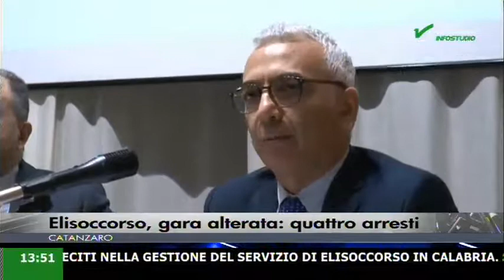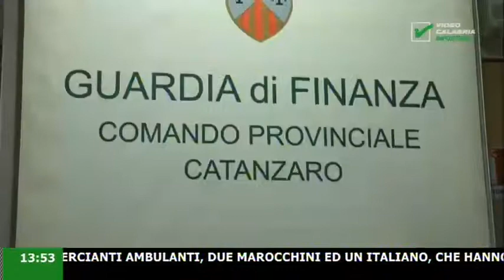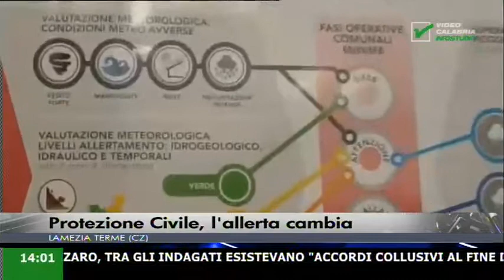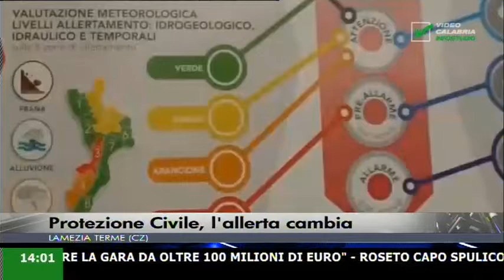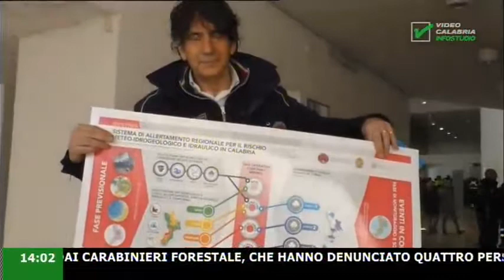infostudio ore 13:50 06 Febbraio 2018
In questa edizione:

Elisoccorso, gara alterata: quattro arresti;
Dipendenti Asp condannati: Bindi;
Protezione Civile, l'allerta cambia;
Ambulante aggredito, tre arresti;
Nuovo spazio aggregativo per i giovani;